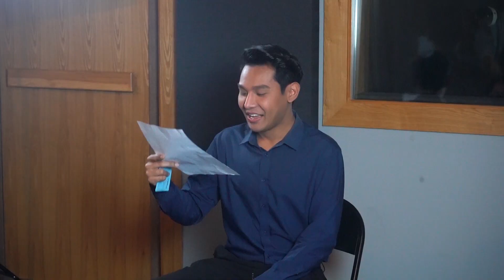ดาราล้อกันเล่น บทสัมภาษณ์ แด๊กซ์ ROCKRIDER ที่คุณต้องหลั่งน้ำตา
ดาราล้อกันเล่น รายการเบาสมองที่จะทำให้คุณเพลิดเพลินจนลืมเวลา
สนุกกับภาระกิจสุดมันส์จากเหล่าดาราดังที่คุณคุ้นเคย ในภาระกิจที่ไม่คุ้นเลย

ออกอากาศทุกวันเสาร์